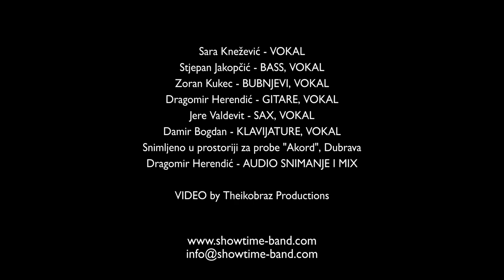SHOWTIME BAND - Ni da ni ne (cover)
SHOWTIME BAND
Sara Knežević – VOKAL
Stjepan Jakopčić – BASS, VOKAL
Zoran Kukec – BUBNJEVI, VOKAL
Dragomir Herendić – GITARE, VOKAL
Jere Valdevit – SAX, VOKAL
Damir Bogdan – KLAVIJATURE, VOKAL
Snimljeno u prostoriji za probe „Akord“, Dubrava
Daragomir Herendić –AUDIO SNIMANJE I MIX

VIDEO by Theikobraz Productions

Autorska prava:
Kawasaki 3P - Ni Da Ni Ne

Glazba: Davor Viduka
Tekst: Demirel Pašalić
Aranžman: Davor Viduka/Tomislav Vukelić/Demirel Pašalić/Toni Babarović/Mario Boršćak/Stjepan Jureković/Igor Pavlica
Redatelj spota: Tomislav Fiket